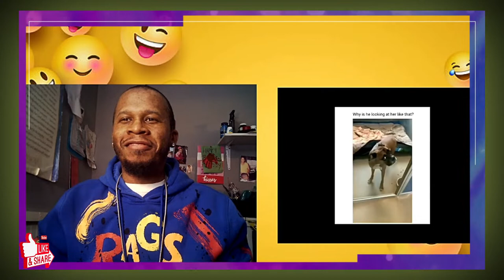Try Not to Laugh Challenge #4 By Humble Yao 😂😂😂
Watch J-Rocc The Gr81 do a Try Not to Laugh Challenge to Humble Yao Try not to Laugh Challenge #4.